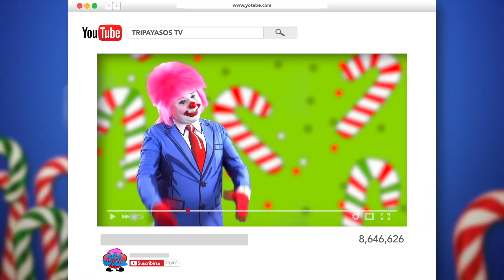El Coco se robo a Santa Claus | Tripayasos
Los Tripayasos tiene un nuevo video el Coco se roba el traje de Santa Claus y todos los juguetes.
Intragram: Tripayasos
Visita nuestra tienda en línea